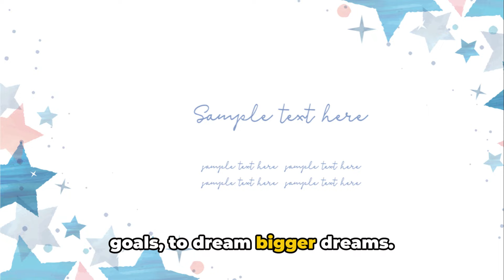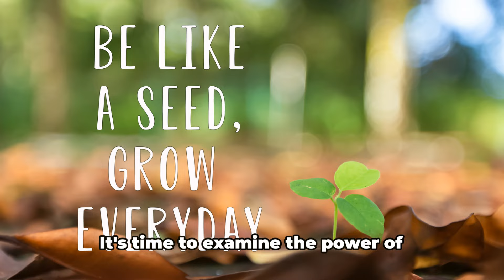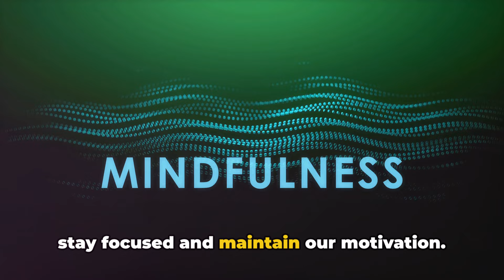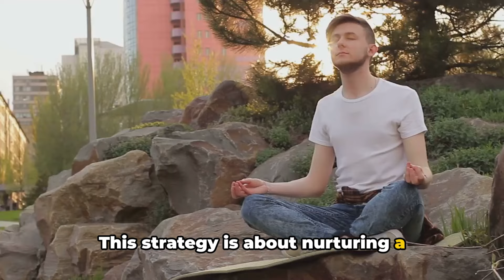Productivity Boost | Simple Ways to Boost Your Motivation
Motivation can give you that extra push to get something done, but it doesn’t always come when you need it. If you’re struggling to start or complete a task, give yourself some encouragement to keep going.

and turn on those post notifications to never miss a video!